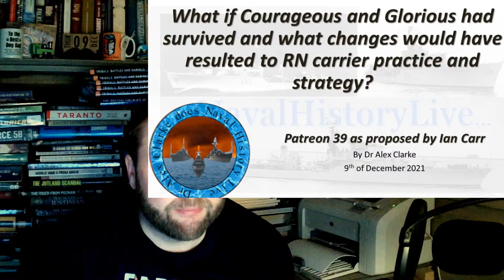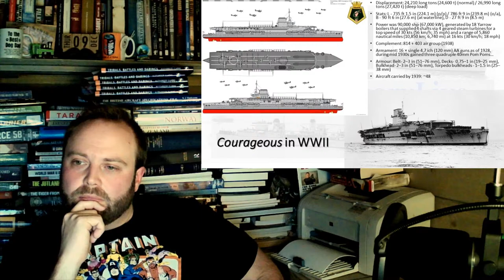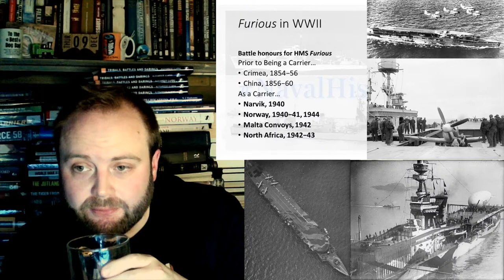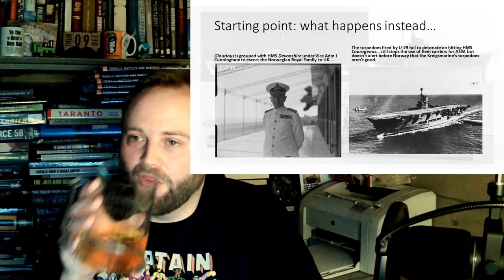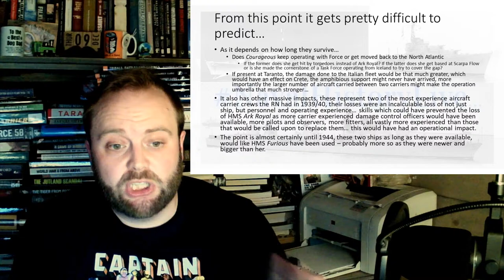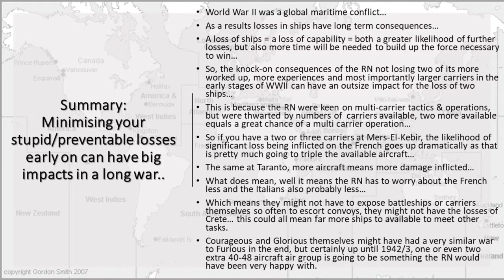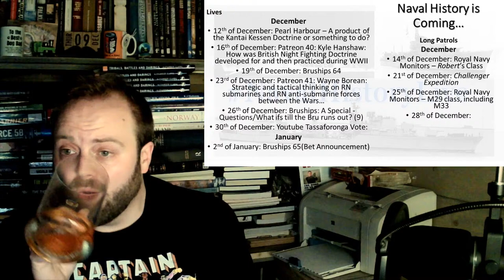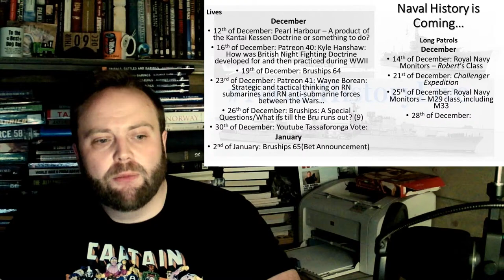Patreon 39:What if Courageous and Glorious had survived?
Full Question - Patreon 39: Ian Carr: What if Courageous and Glorious had survived and what changes would have resulted to RN carrier practice and  strategy?

00:00 Patreon 39:What if Courageous and Glorious had survived?
30:00 Part 2
01:00:00 Part 3
01:30:00 Part 4
02:00:00 Part 5
02:30:00 Part 6
03:00:00 Part 7
03:30:00 End